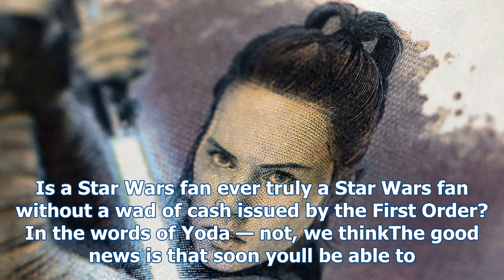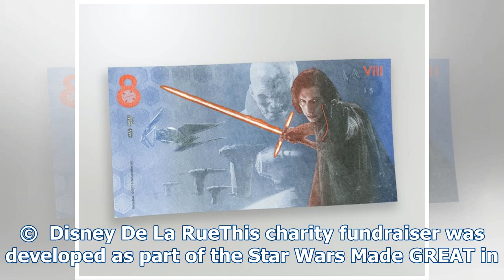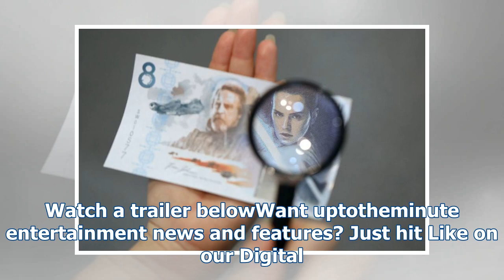Star wars: jedi last pound notes will £100 for charity